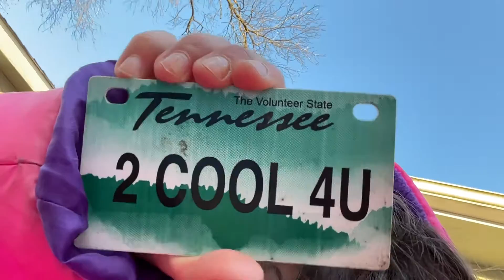Get ready for the……………………………………………………MOVIE NIGHT!!!!!!!!!!!!!!!!!!!!!!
I is cold outside and idk why I’m outside I’m sooooooooooooooooooooo cold🥶